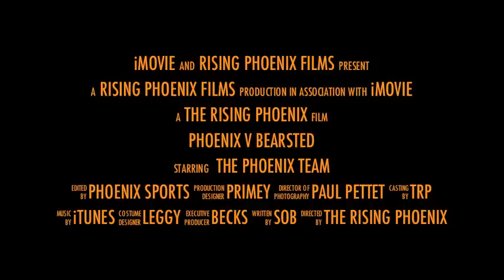PHOENIX V BEARSTED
Phoenix Sports V Bearsted trailer